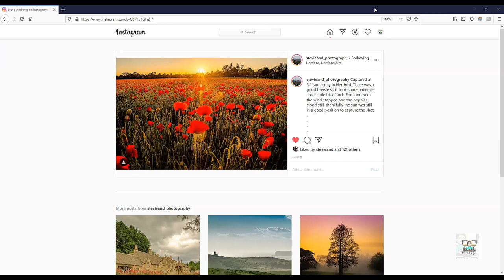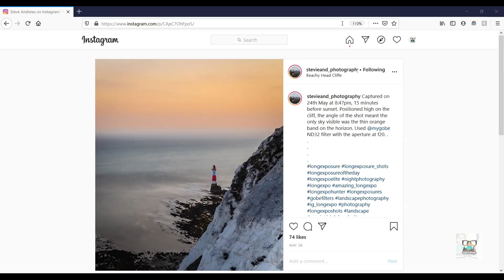A Photographer's Life - EP. 2 - Steve Andrews [Landscape Photography]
This is episode number 2 of a Photographer’s Life, a series of interviews where we talk to the people that made the pictures we love.

Our second guest is Steve Andrews, a fantastic photographer based in the UK. Steve chose to specialise in landscape photography and during our conversation we discussed how he first learned photography, how the Covid-19 epidemic  re-kindled his passion and dedication to this craft and some of the techniques he uses to create his stunning pictures.

LInk to my eBay store for great pre-loved camera gear: